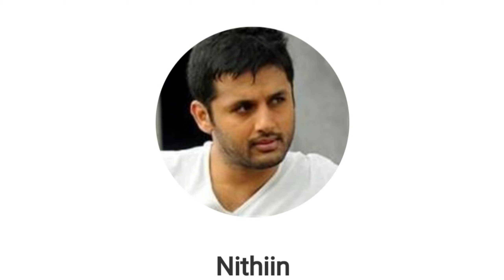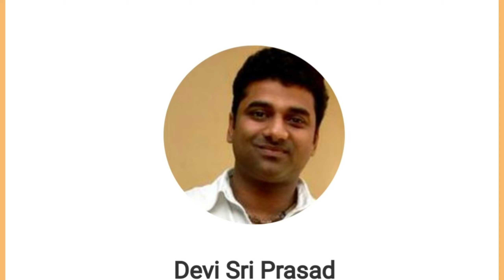"Rang de" movie review